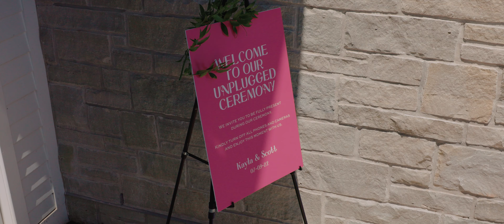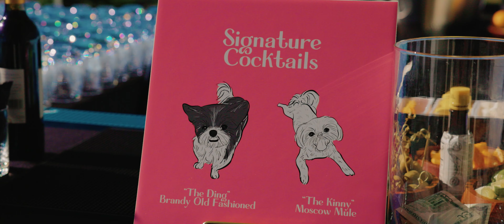Kayla & Scott's Wedding Film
Kayla and Scott's wedding film by Tandem Photography of Door County.

MB01R8NTN17ASCS